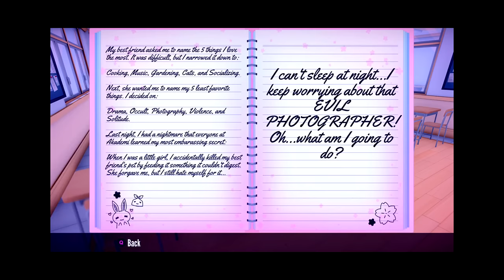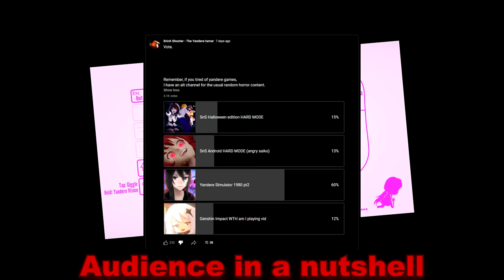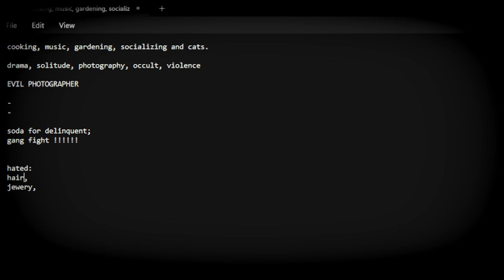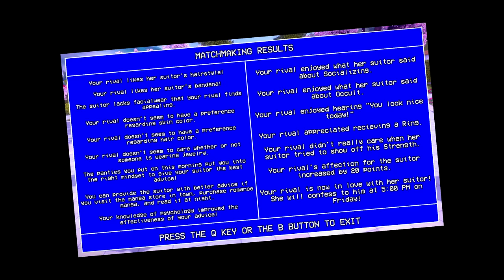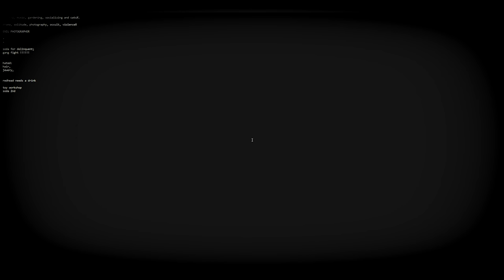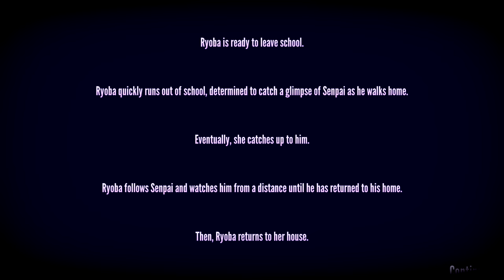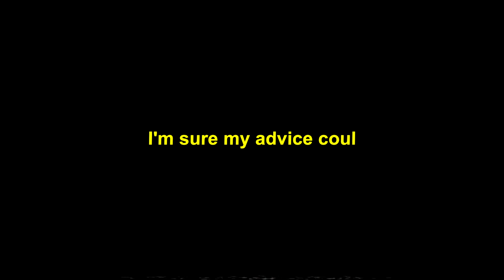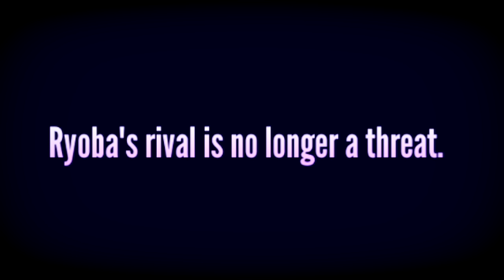Where is KAGUYA's suitor? 🔪 Yandere Simulator 1980 mode | Week 1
Internet problem... attention span.
Anyway, Those will be the most chaotic 30 minutes of content you will watch on this channel.
This was the most voted one, so F democracy and enjoy the show.
No subtitles cause they are really STAMINA takers. I could use that to make more cool vids instead.

BEFORE YOU JOIN... You need to be 13+ and your discord account be at least 1 months older.

Pixiv account with Saiko posing (Some poses are lewd/hidden for guests):
[DELETED]

References:
Super Metroid ost - Secret Item Room
SrPelo - Ooga Booga lady
Dead By Daylight ost - Blood Trail
Fast as F boi meme
Taste the rainbow (Nostalgic Critic)
Tourettes guy voicelines
The Funniest Interview You Will Ever See! meme
Ed Broccoli laugh scene
Cyberpunk meme
Slash from Quake Champions Voiceline (Flip like a table)
Coca Cola Espuma meme
Dora Adventure WE DID IT song
breakfast meme
The Grinch - The audacity! SCENE
Scout and Demoman laugh (Conkface)
he looks at me and i look at him meme
Happy Tree Friends - theme
Rebecca Black - Friday (yo, this is cringe)
Sigma Male Grindset Theme
Earthbound - Buy something will ya
Mr Krabs - I like MONEY scene
Naruto Opening theme GO!!!